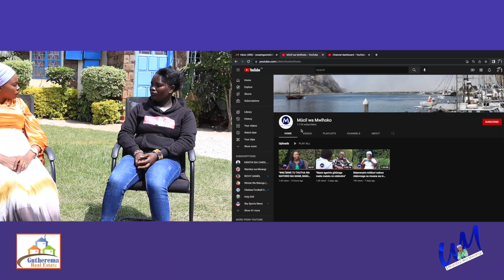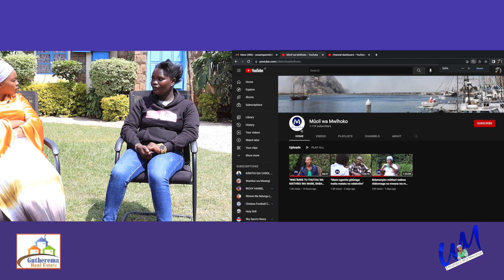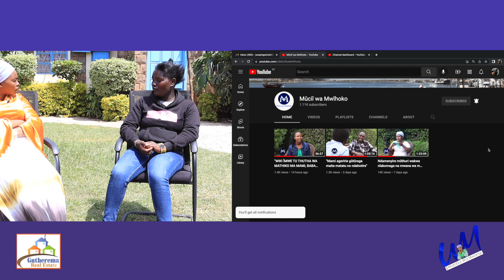GATAGATÌ KA MÛTHURI WAKWA NA FATHER-IN-LAW NDIRAMENYA NÛ WANGWATIRIE MÛRIMU WA MUKINGO.